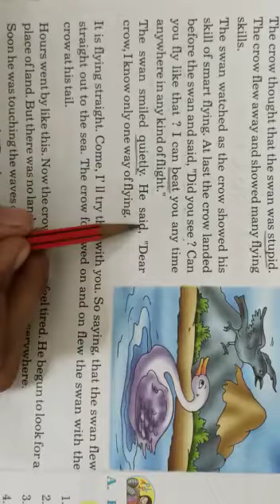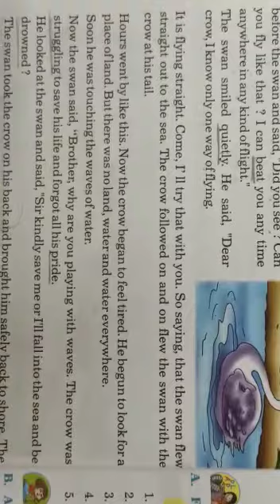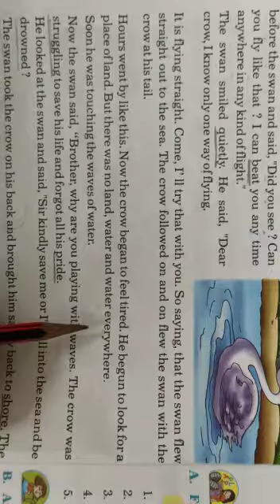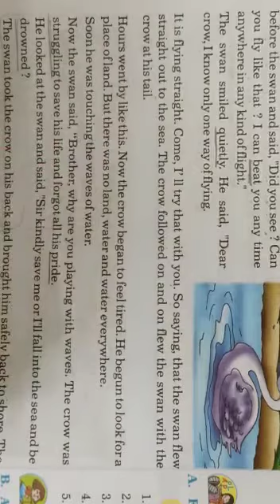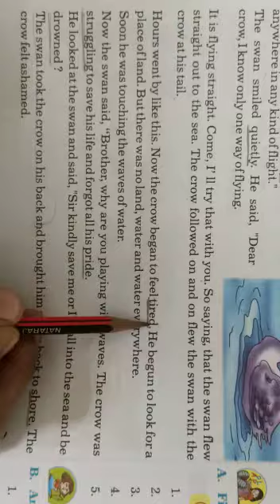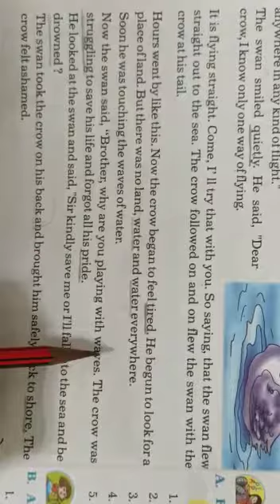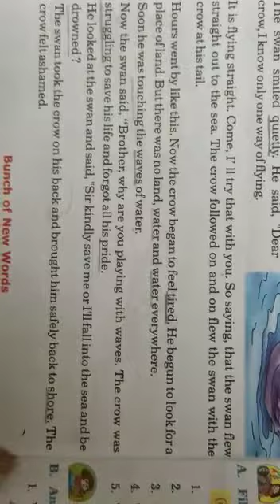English Class 2nd Lesson 4 Swan and the Crow 3rd video